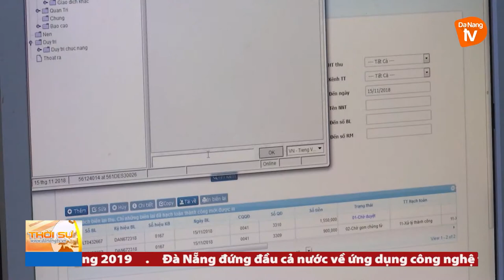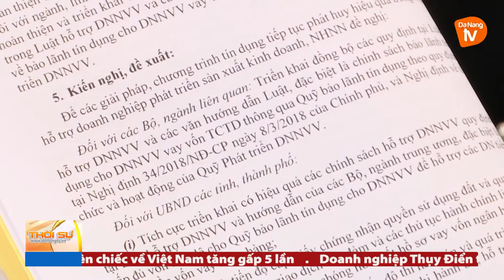HỘI NGHỊ KẾT NỐI NGÂN HÀNG – DOANH NGHIỆP